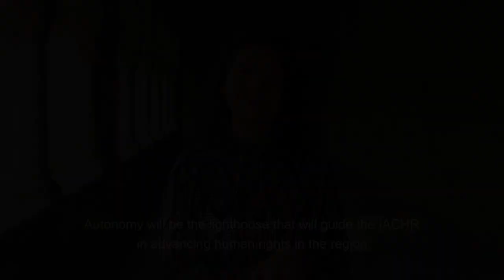Tania Reneaum Panszi propuestas